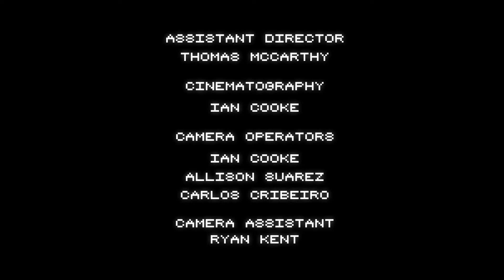Bit by Bit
Written and Directed by Carlos Cribeiro
Produced by Kimberly Slusser

A bad-ass action cop must come to terms with his reality after facing off against his arch-nemesis.

Like what you see? Why not "Like" us on Facebook?

You'll get the inside scoop on our projects and be the first to know when new content is on the way!